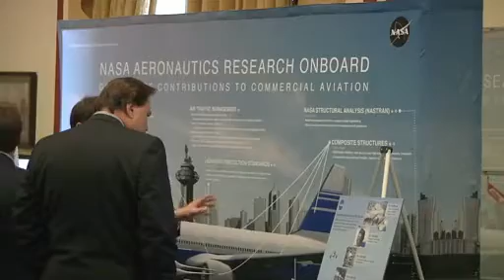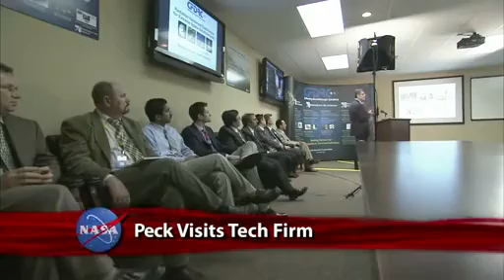TW@N excerpts, March 30, 2012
Includes coverage of NASA's Tech Day on the Hill and Chief Technologist Mason Peck's recent visit to a commercial partner.